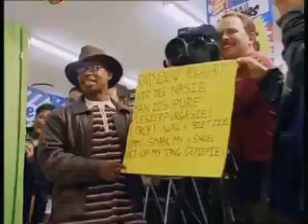classic Prank Yoghurt